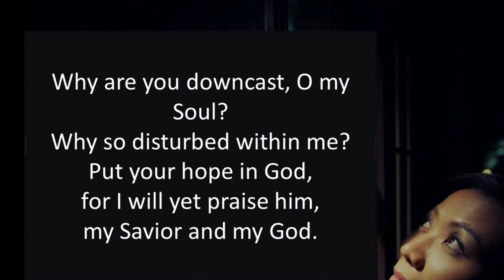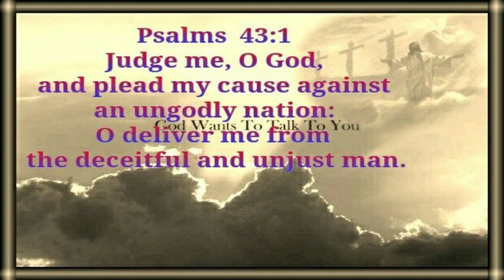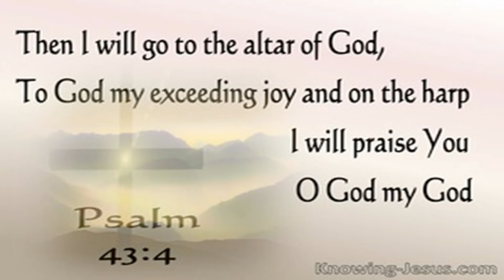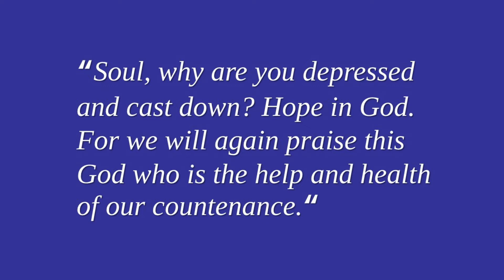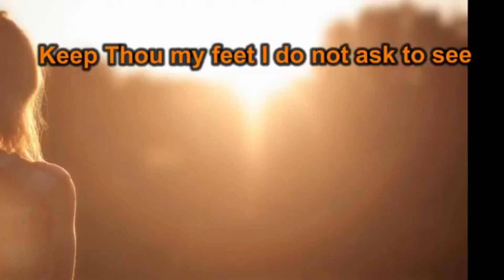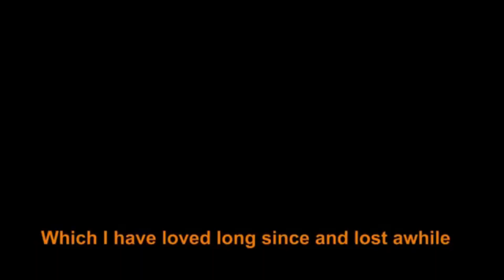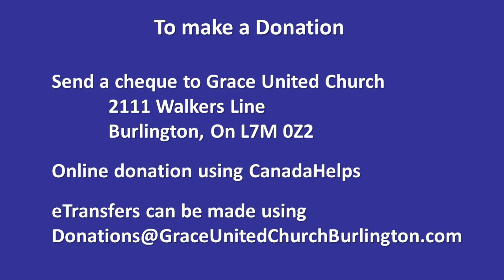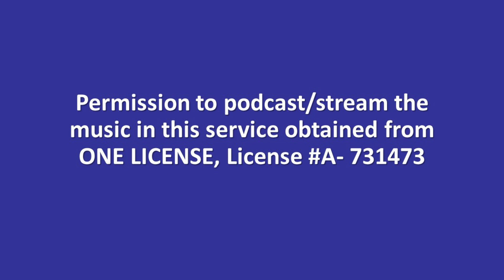Grace Notes 28 October 2020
This week Marilyn reflects on Psalm 43